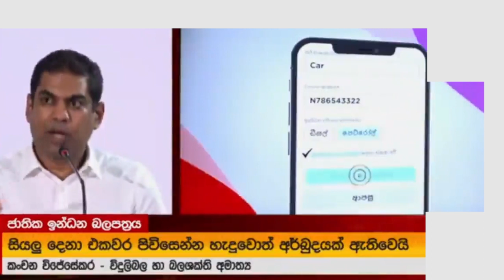ජාතික තෙල් බලපත්‍රයේ විස්තරේ මෙන්න.....